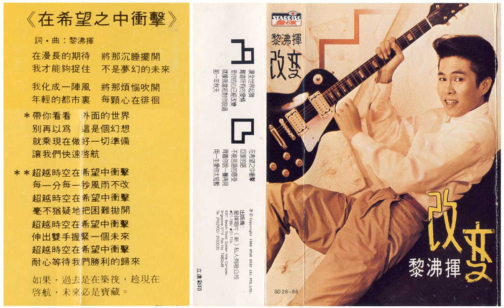06 在希望之中冲击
06 在希望之中冲击

改变(卡带版)